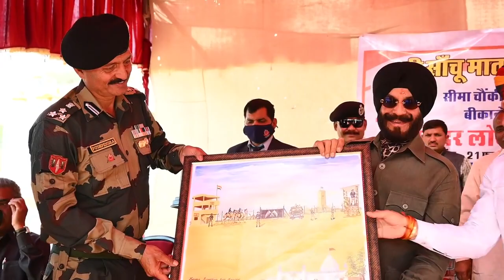भारत पाक बॉर्डर सीमा सुरक्षा बल की साँचु माता पोस्ट (बीकानेर राजस्थान)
श्री पुष्पेंद्र सिंह राठौड़ जी ( DIG सीमा सुरक्षा बल बीकानेर राजस्थान) और श्री कैलाश चौधरी जी (कृषि और किसान कल्याण राज्य मंत्री)के साथ भारत पाक बॉर्डर सीमा सुरक्षा बल की साँचु माता पोस्ट (बीकानेर राजस्थान)पर जवानों व अधिकारियों के साथ चर्चा करते हुए साथ ही वहाँ के लोगों को देश की सीमाओं को सुरक्षित रखने के लिए प्रेरित करते हुए की सेना वर्दी पहन कर अपना कार्य करती हैं और हैम को बिना वर्दी के सीमाओ को सुरक्षित रखना है ।इस कार्यक्रम में विशेष योगदान सीमा जन कल्याण समिति का है जो सीमाओं को सुरक्षित करने लिए सेना के साथ मिलकर कार्य करते हैं।सीमा पर जवानों और अधिकारियों का साहस देखने योग्य था।
जय हिन्द
वन्देमातरम